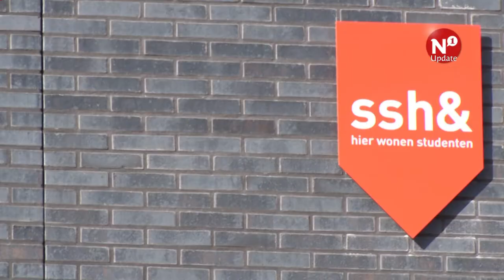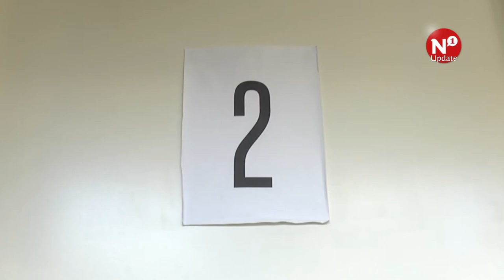"Studenten die langer dan 2 uur moeten reizen, hebben voor Kerst een kamer"